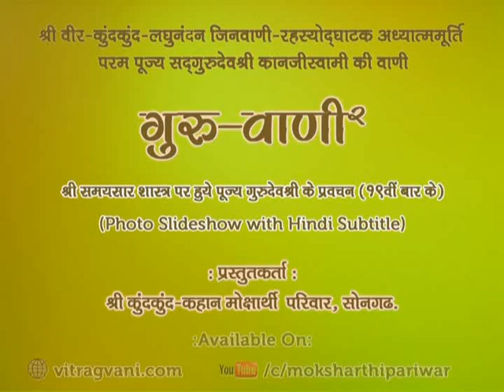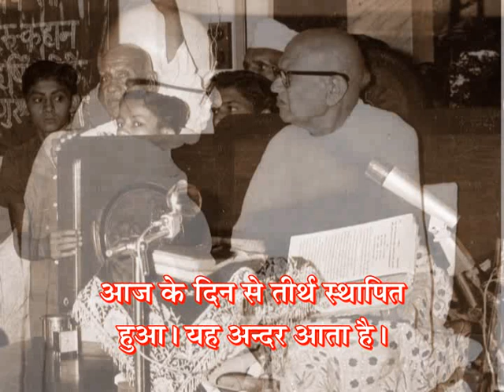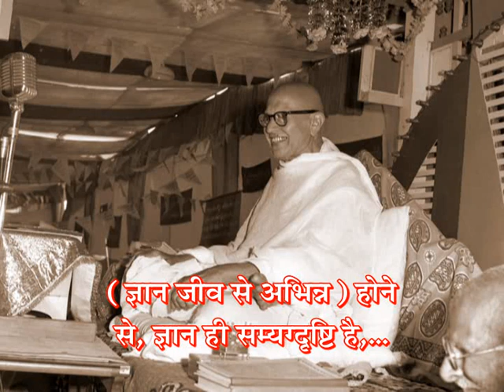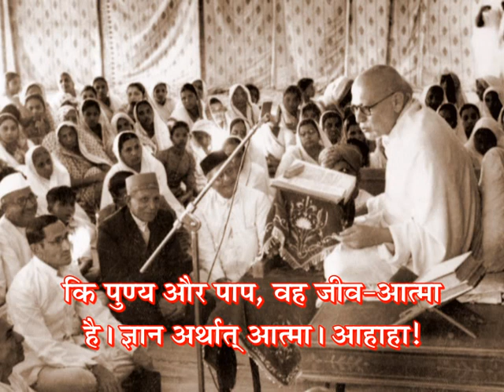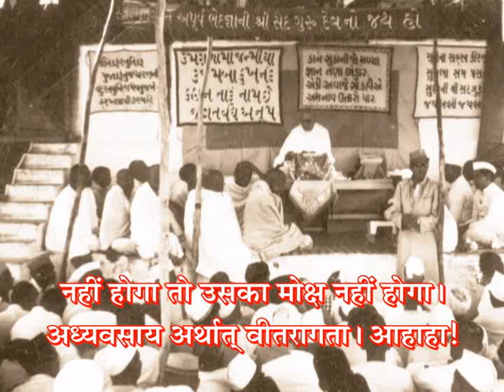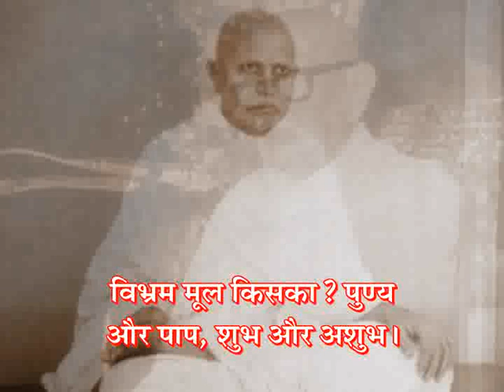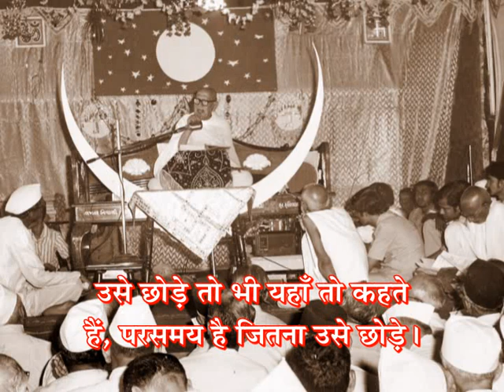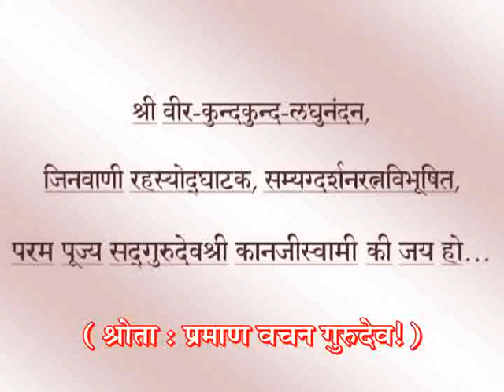GV-2 - Prav. No. 445 on Samaysaar(19th Time), Gatha No. 390 to 404. by Pu. Gurudevshree